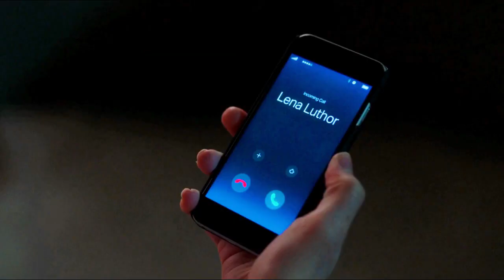Kara + Lena / What About Us?